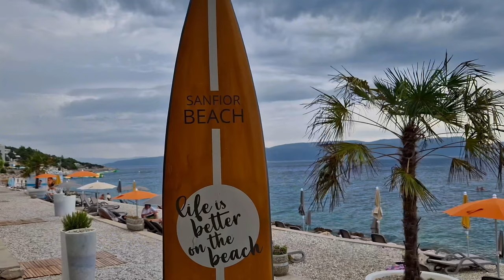Rabac, Croatia ► Video guide, 2 min. | 4K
Rabac is a Croatian resort town on Kvarner Bay, just southeast of Labin, in Istria. Long a small fishing port, Rabac has grown in recent years into a resort town with numerous villas and apartment buildings. It is a popular holiday town. In summer, it’s quite a bustling place with many holidaymakers enjoying the fine Blue Flag beaches of the town as well as entertainment put on each year.